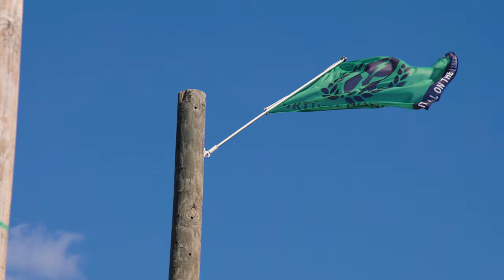SLTC Highlight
Keep up with what ELP 66 and CLP 32 have been up to these past few weeks! And enjoy a special clip from our Veteran Hardhat Ceremony.